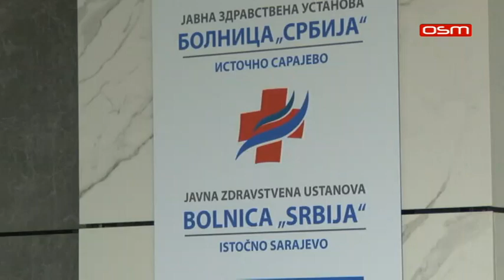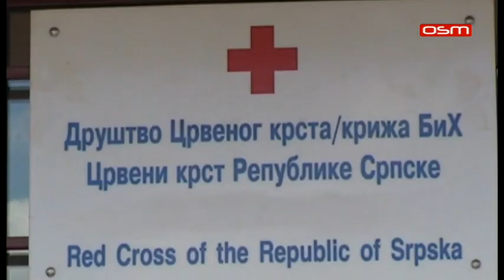POTVRĐEN NOVI SLUČAJ VIRUSA KORONA U ISTOČNOM SARAJEVU, prilog OSM TV, 03.04.2020.